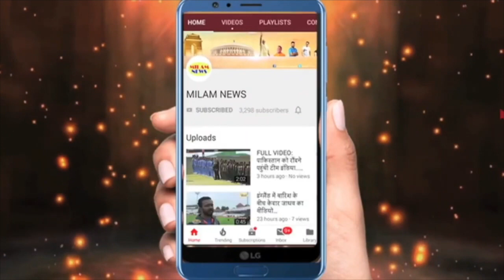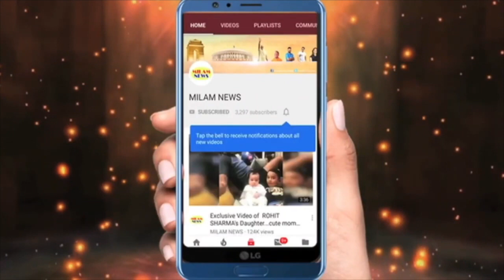हेमा मालिनी धर्मेंद्र का मुंह भी नहीं देख पाईं,सनी देओल को सब पता था,हादसे के वक्त सनी वहां दिखे